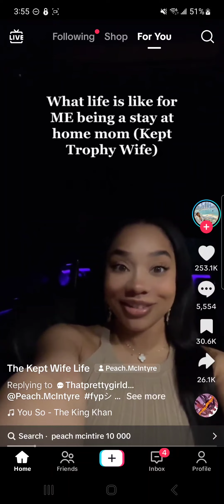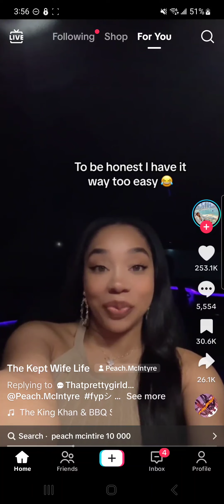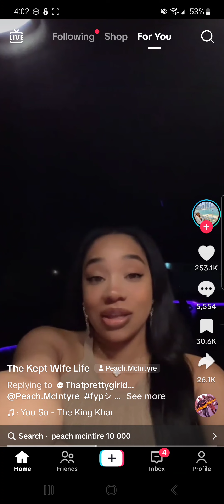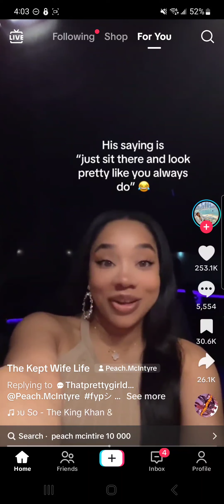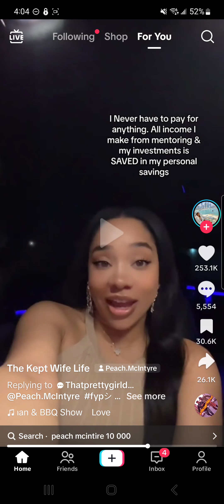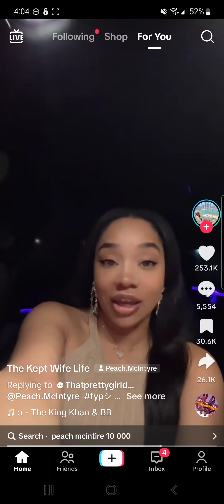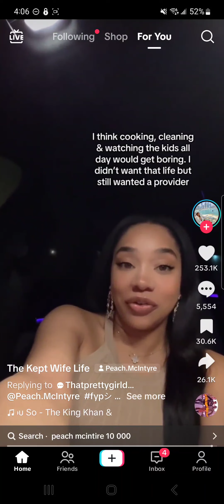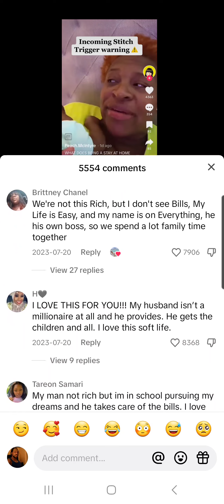Modern Woman on TikTok using SIMP husband to live a free life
This woman calls herself a housewife yet she has ZERO duties around the house. Her weak husband requires absolutely nothing out of her. She doesn't even cook breakfast!